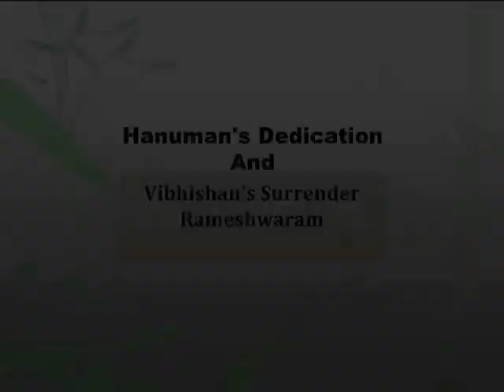10-SI07 Hanuman's Dedication and Vibhishan's Surrender, Rameshwaram-1 by HH Radhanath Swami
Lecture by HH Radhanath Swami on Hanuman's Dedication and Vibhishan's Surrender. A Lecture was given by HH Radhanath Swami during South India Yatra 2010 at  Rameshwaram.